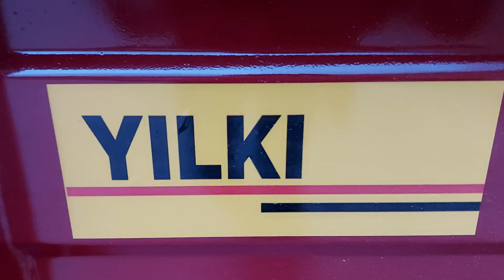YILKIYILMAZLAR AŞ GİRESUN.